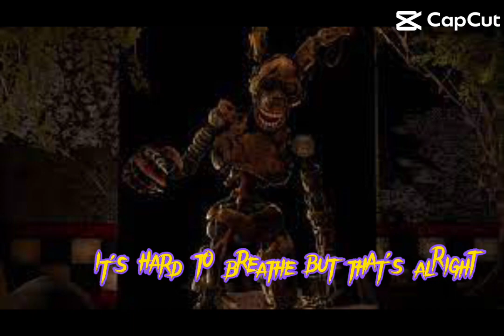Fnaf part two